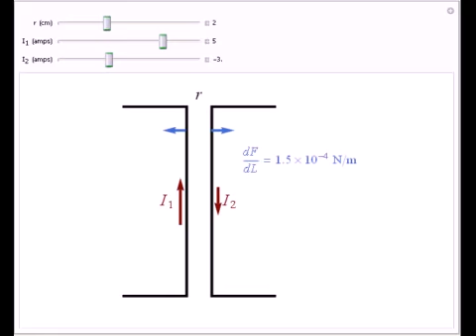Ampere's Force Law: Force between Parallel Currents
Ampere's force law for parallel currents can be regarded as an analog of Coulomb's law for charges. The force per unit length between two current elements separated by a distance r is given by ( d?F ) / ( d?L ) =-2 ( ?_0 ) / ( 4? ) ( I_1I_2 ) / ( r ) =-...